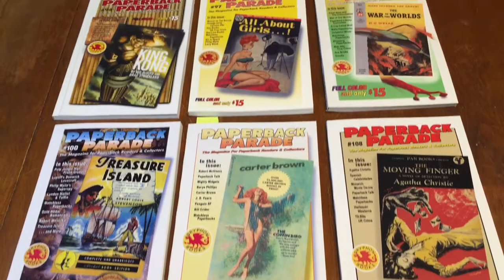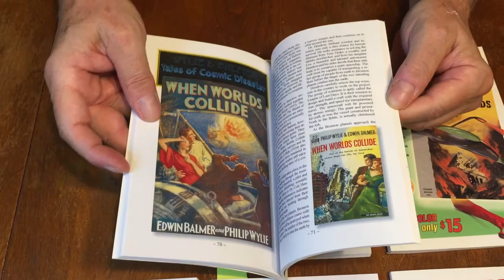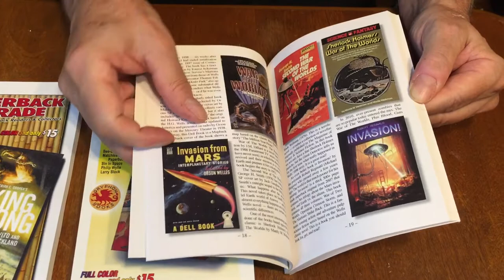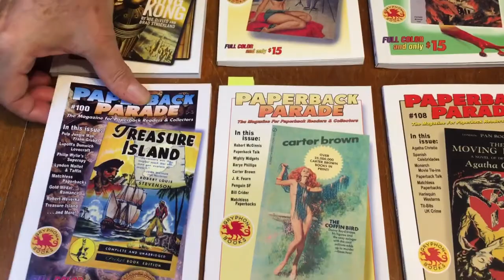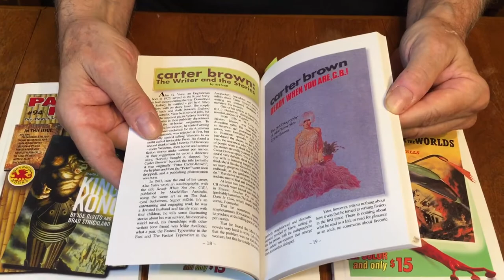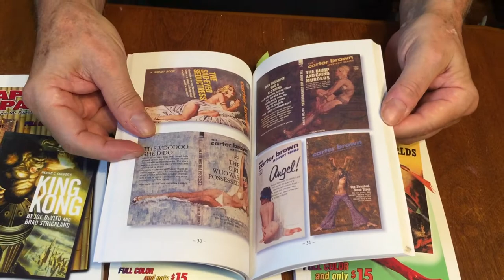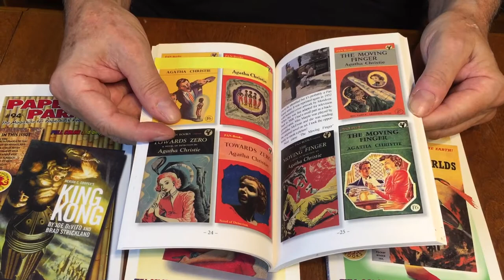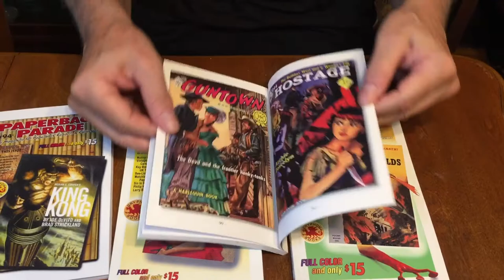“Paperback Parade” A Magazine For Vintage Paperback Collectors; A Sample Look! Episode #267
Gary Lovisi features a sampling of Paperback Parade back issues. Get a first hand look at some of the interesting articles that can be found in every issue! Written by Collectors, scholars and sometimes, by the authors themselves! Every issue is jam-packed with photos (in full color since issue #85).
All issues shown in this video are available for $15.00 plus postage on eBay, ABE Books and on our